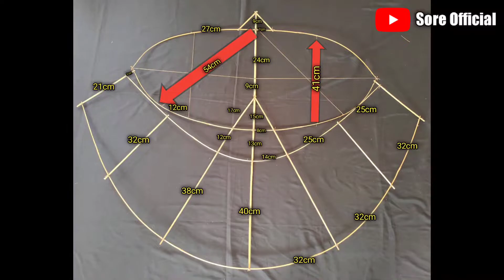🔴CARA MEMBUAT LAYANGAN GAPANGAN ((PENGON))‼️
yang sangat mudah sekali untuk kamu buat sendiri di rumah..